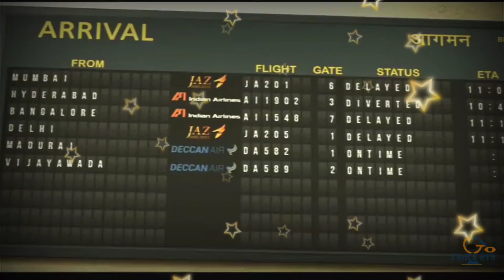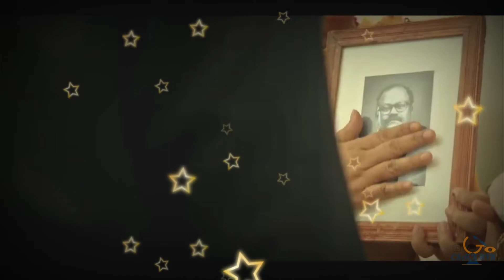SURYA SONG Soorarai Pottru - Kaattu Payale Video | Suriya, Aparna | G.V. Prakash Kumar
Song - Kaattu Payale
Singers - Dhee
Lyrics - Snehan